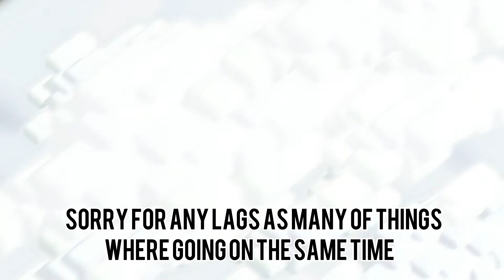1000 PEKKAS!!! CLASH OF CLANS 1000 PEKKA RAIDE!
1000 PEKKAS!!! CLASH OF CLANS 1000 PEKKA RAIDE!

      TO ENTER
2-DROP A LIKE ON THIS VIDEO
3-COMMENT WHY YOU WANT TO WIN

 Crew/Clan Name- R3D STR1K3RS

Need more? I post daily GTA 5 RCR & RCF.